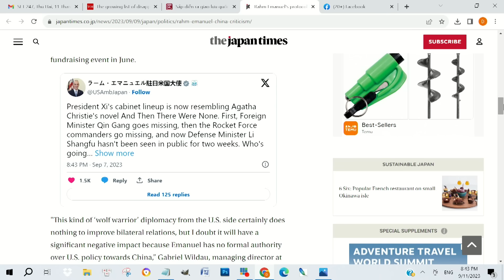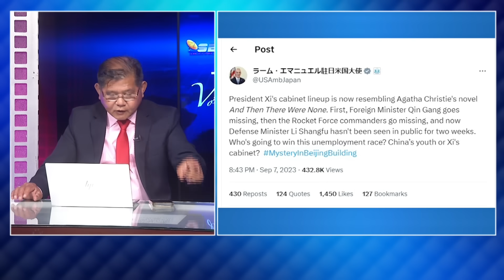Sau ngoại trưởng, giờ tới bộ trưởng Quốc Phòng Trung Quốc 'mất tích'